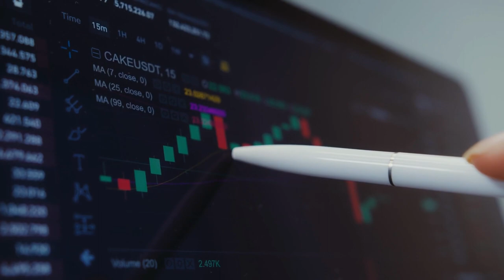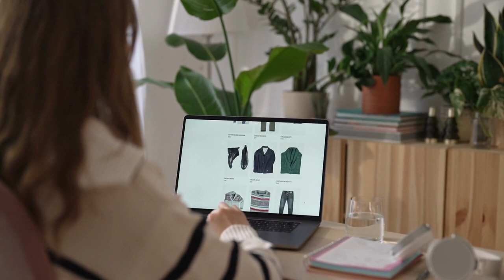CUSTOMER INSIGHT CẦN THIẾT ĐỂ GIÚP BẠN TẠO NỘI DUNG CÓ THỂ CHUYỂN ĐỔI | MARKETER WITH LOVE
Brief sáng tạo, chiến lược nội dung hay RFP (Request for Proposal) đều nhằm phục vụ MỘT mục đích chính, đó là đạt được những hiểu biết sâu sắc có giá trị về hành vi của khách hàng. Và 7 công cụ dưới đây sẽ giúp bạn dễ dàng tìm ra Customer Insight hiệu quả.
Tham khảo bài viết gốc tại đây:
Tham gia Marketer With Love để:
🆕 Cập nhật những thông tin marketing mới nhất hàng ngày
🆒 Kiến thức marketing từ nguồn tài liệu uy tín.
🆓 Nhận tài nguyên học Marketing Free
🤝 Kết bạn, giao lưu với các Marketer khác.